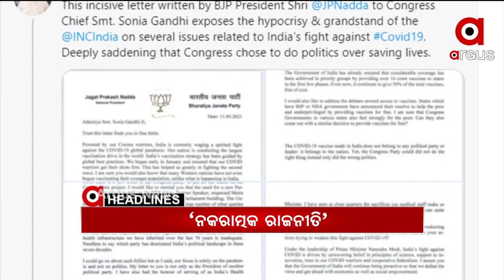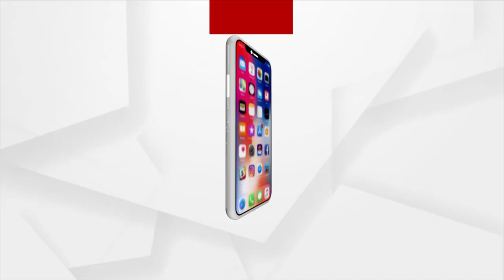ରାତି ୮ଟା ଟପ୍ ହେଡଲାଇନ୍ସ | 8 PM Top Headlines | Argus News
ରାତି ୮ଟା ଟପ୍ ହେଡଲାଇନ୍ସ ...